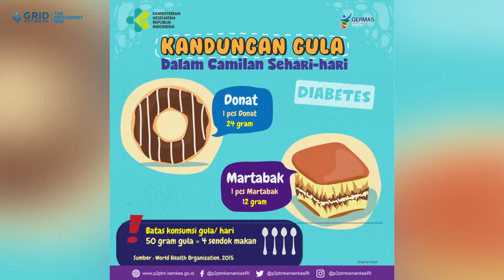Tak Perlu Biaya Mahal, Cukup Lakukan 5 Kebiasaan Ini untuk Cegah Kanker.mp4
GridKids.id - Kanker menjadi salah satu penyakit yang sangat berisiko dan harus diwaspadai.

Daripada mengobati, kanker sebaiknya dicegah sedini mungkin agar menghindarkan dampak negatif pada penyakit kronis.